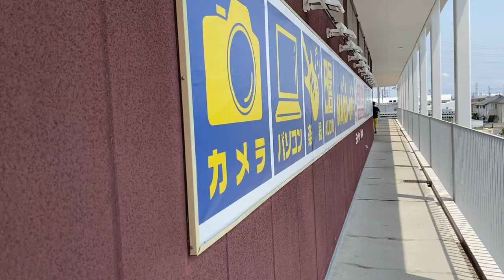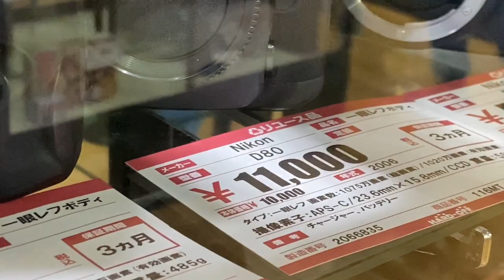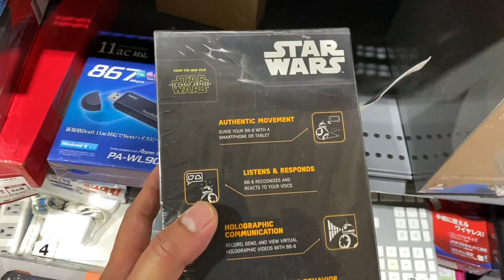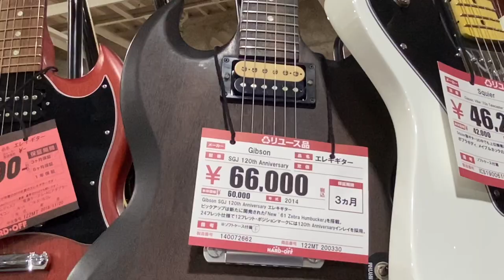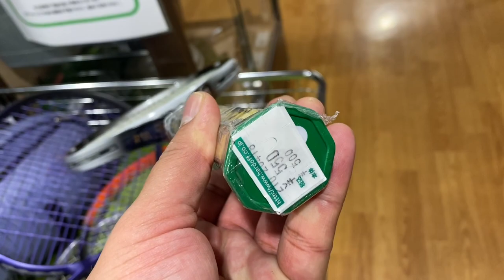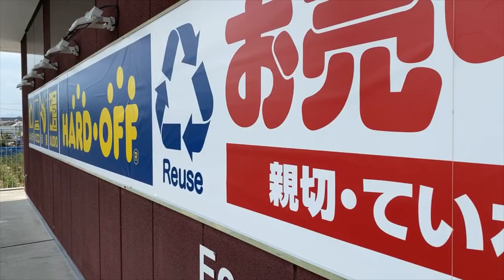SECOND HAND STORE IN TOKYO | DSLR camera and LV bags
Second hand DSLR cameras and other accessories also there are branded bags and wallets like LV and Gucci.

Location: Hard Off 4 Chome-7-1 Nozaki, Mitaka, Tokyo 181-0014